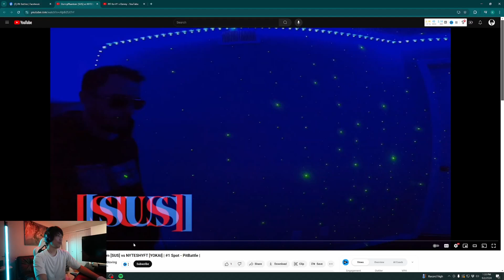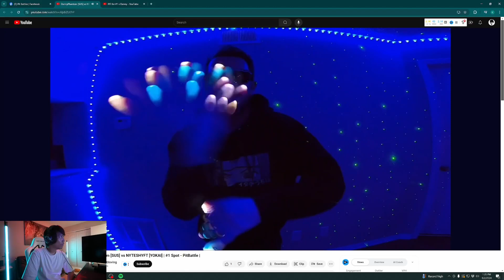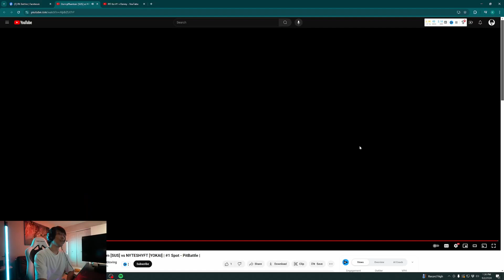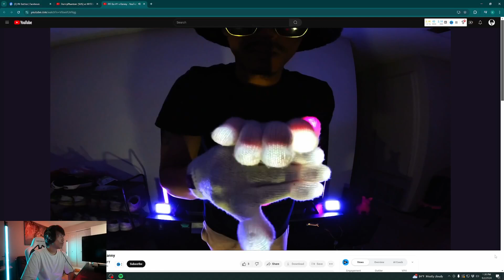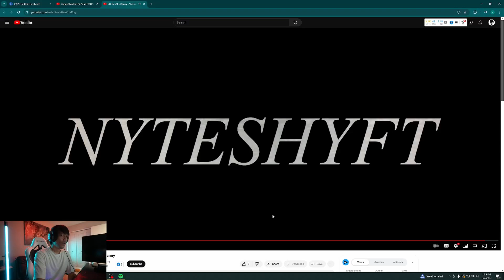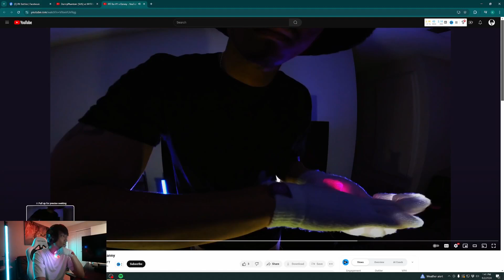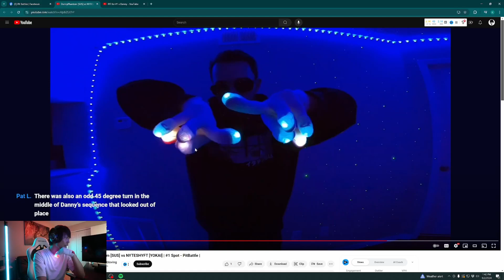Gloving Pit Battles React: Danny Phantom vs NYTESHYFT for #1 Spot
Watch this gloving lightshow battle for the number 1 spot in the glover's Pit!

📷 MY GEAR

Timestamps